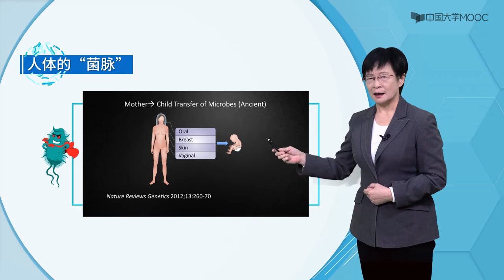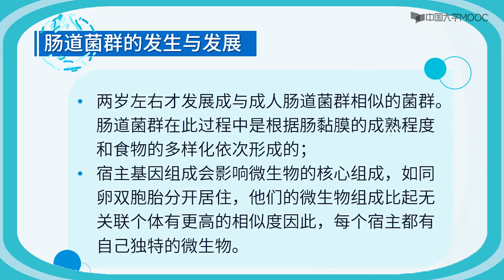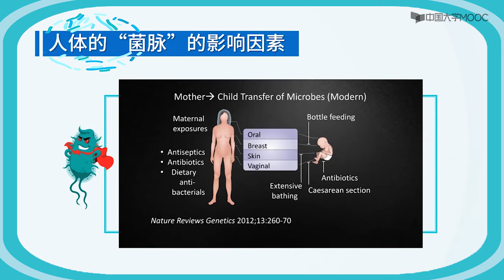人体的“菌脉”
人们常说，母与子是“血脉”相连。但是实际上，除了“血脉”之外，母子之间还有一脉也是息息相关的，那就是“菌脉”。所谓“菌脉”，就是由母亲传递给子代的正常菌群。